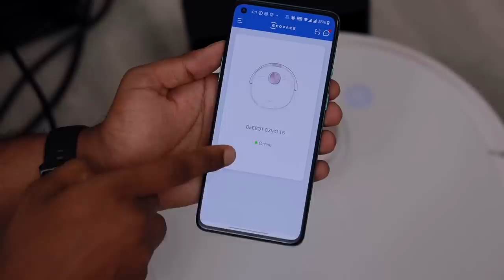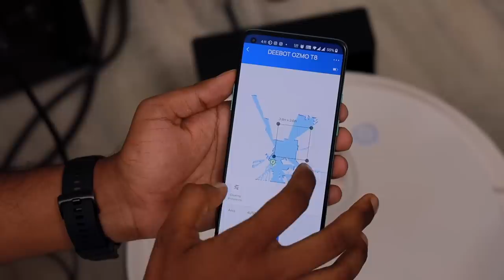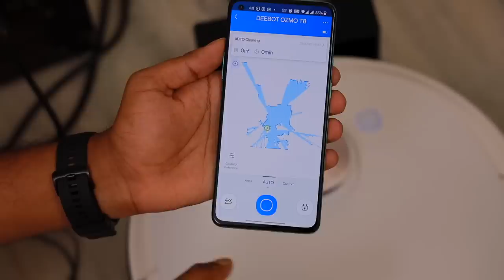⚡️வித்தியாசமான Cleaning Robot🤖 | Ecovacs Deebot OZMO T8 Robot Vacuum Cleaner - Unboxing & Review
⚡️வித்தியாசமான Cleaning Robot🤖 | Ecovacs Deebot OZMO T8 Robot Vacuum Cleaner - Unboxing & Review | TechBoss